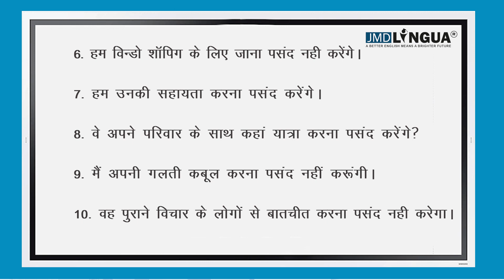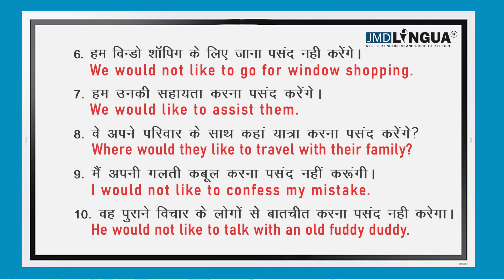Use of Would like to | Would like to kaise use karte hai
Kya tum mere saath lunch karna Pasand Karoge?
Would you like to have lunch with me?

 Veh Mujhe Kabhi Bhi Ek Najar dekhna pasand nahi karega .
He would never like to take a glimpse of me.

Mai kisi ki bhi chaaplosi karna pasand nhi karungi.
I would not like to be  bootlicker of anyone .

Veh Apna Ghar Kaise Sajana Pasand Karegi ?
How would she like to embellish her home?

Kya tum mere liye is project per kaam karna Pasand Karoge ?
Would you like to work for me on this project ?

Hum Window shopping per Jana Pasand Nahin Karenge .
We would not like to go for Window shopping.

Ham Unki sahayata karna Pasand Karenge .
We would like to assist.

 Ve Apne Parivar ke sath kahan Yatra karna Pasand Karenge ?
Where would they like to travel with their family?

Main Apni Galti Kabul karna pasand nahi karungi .
I would not like to confess.

Vah purane vichar Ke Logon se baatcheet karna Pasand Nahin Karega .
He would not like to talk with an old Fuddy Duddy.

Use of Would like to in english grammar || use of would || how to use would || Modal verb would || would